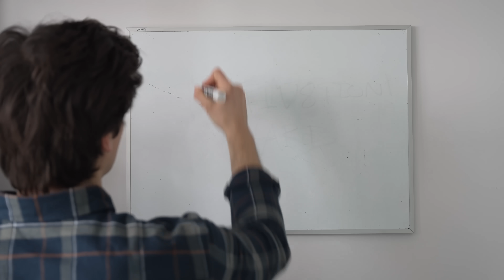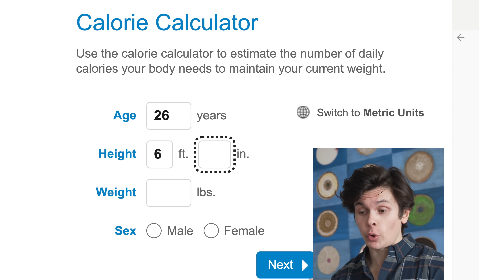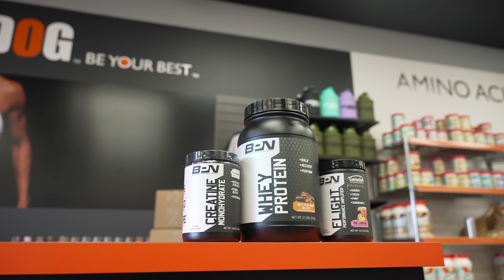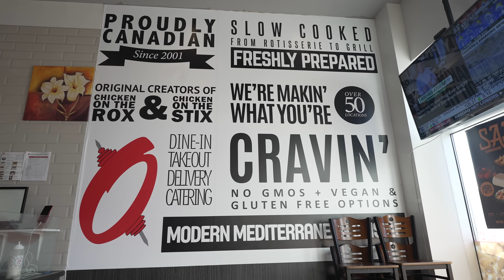Beginner's Gym Survival Guide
Today I go back in time to when I NEVER stepped foot in the gym but with my current knowledge. How would I eat, train and stay motivated? In this video I share what I wish I did/knew when first starting my fitness journey. I share a lot of my top diet and workout tips that will for sure help anybody just getting started in the gym!

Today's Topics: Beginner's gym survival guide, how to start working out, mistakes i wish i knew when starting my fitness journey, full body workout, diet tips, gym tips, bodybuilding, health